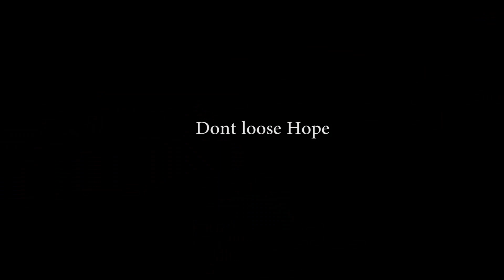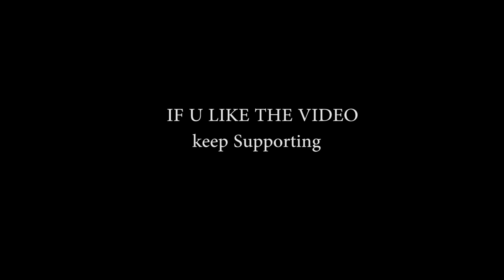MOTOR CROSS RACE | MKRP SERVER | MALLU SERVER | ft. Templar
DEVICE: Lenovo Legion Y540
SPECS : i5-93000H CPU @2.3GHz
        16 GB Ram
        256 SSD 1TB HDD
        4 GB  GPU